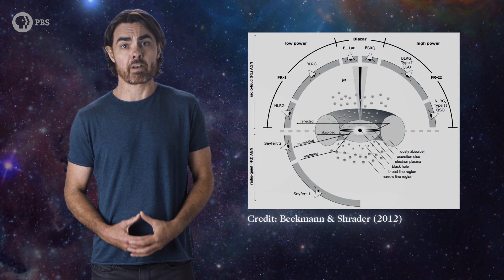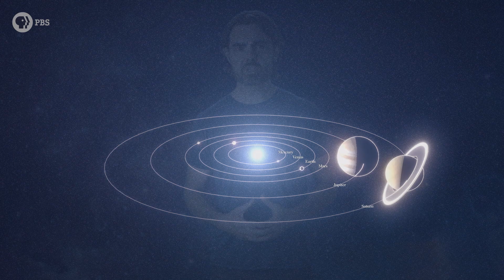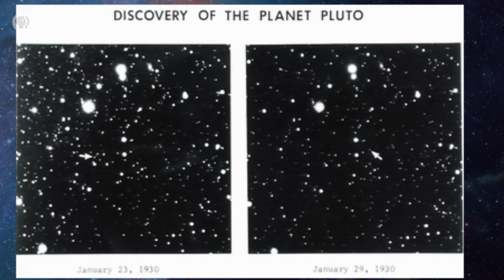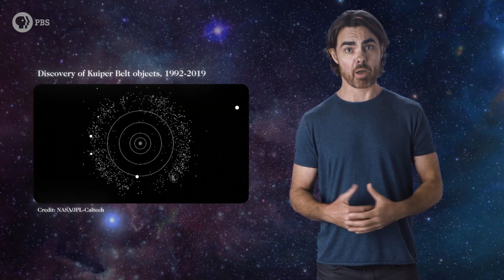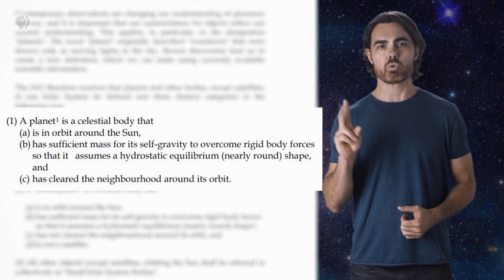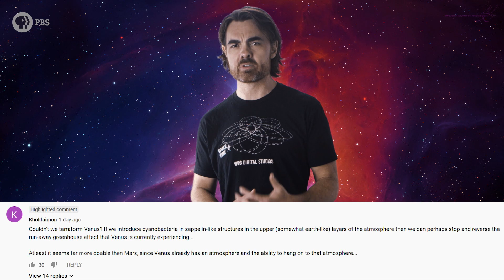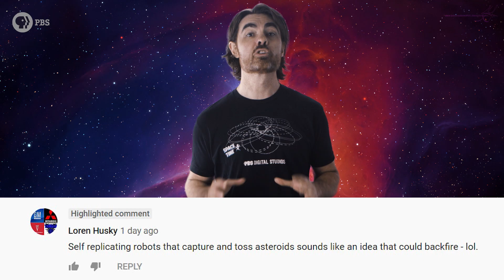Is Pluto a Planet?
You know what a planet is, right? A big round thing that orbits a star. Uh, not so fast. The surprisingly vicious debate over the planetary status of Pluto has given us a fascinating glimpse into what a scientific definition really is. And perhaps the word planet is too vague to be used as a scientific definition at all.

Written by Drew Rosen and Matt O'Dowd
Graphics by Leonardo Scholzer

We love to classify things. Labels help us keep stuff organized in our heads. In science, categorization provides a fast and easy way to know the properties of a member of the group just by knowing what group it belongs to. Chemists group elements on the periodic table, those groups exhibit similar chemical behavior that reflect outer-shell electron number. Biologists group organisms by similar physical characteristics, and this taxonomy reflects genetic relationships. Astronomers are all about space taxonomy. We classify galaxies based on their shape, black holes based on how they feed, stars based on their colour and brightness, and planets by… well, by a set of criteria that has caused more tension and heartbreak than any made-up grouping scheme really should. Because a change in that scheme demoted Pluto from planet to not-planet. Today we’re going to settle whether this was reasonable, and whether we should keep the word “planet” at all.

Big Bang Supporters:
Alexander Tamas
Anton Lifshits
David Barnholdt
David Boyer
David Nicklas
Fabrice Eap
Juan Benet
Justin Lloyd
Matt Miller
Morgan Hough

Quasar Supporters:
Mark Heising
Mark Rosenthal
Vinnie Falco

Hypernova Supporters:
Chuck Zegar
Danton Spivey
Donal Botkin
Edmund Fokschaner
Hank S
John Hofmann
John R. Slavik
Jordan Young
Joseph Salomone
Matthew
Matthew O'Connor
Syed Ansar

Gamma Ray Burst Supporters:
Adrian Molyneux
Alec Zero
Andreas Nautsch
Bradley Jenkins
Brandon Labonte
Brian
Dan Warren
Daniel Lyons
David Behtala
DFaulk
Dustan Jones
Geoffrey Short
James Flowers
James Quintero
Jason
John Funai
John Michael Kerr
John Pollock
Jonah
Jonathan Nesfeder
Joseph Dillman
Josh Thomas
Kevin Lee
Kevin Warne
Kyle Hofer
Malte Ubl
Mark Vasile
Nick Virtue
Nick Wright
Paul Rose
Scott Gossett
Steve Bradshaw
Sigurd Ruud Frivik
Tim Stephani
Yurii Konovaliuk